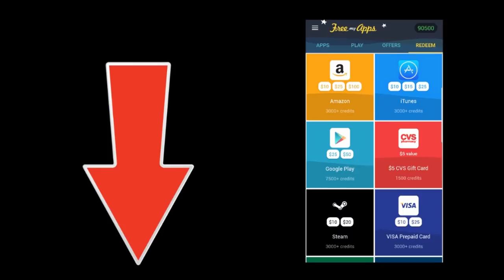FULL NANA REWORK! (ALL New Skills) Mobile Legends Update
Mlbb for ever!

Random Facts about Me:
-My Name is Tobias Näslund